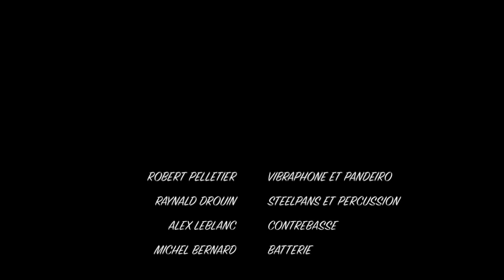Vibrapan au Ste-Angèle 1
Vibrapan au Ste-Angèle